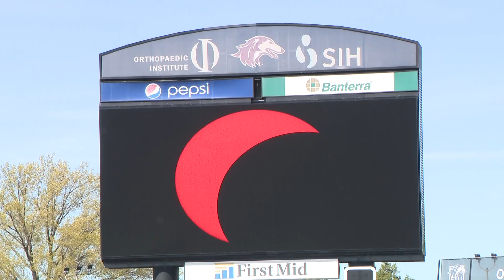2024 Great American Eclipse: Carbondale, Illinois, to wait another 300 years until next time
More than 50,000 people, including scientists, researchers and eclipse searchers came to Carbondale to see the total solar eclipse. About 13,000 people visited.